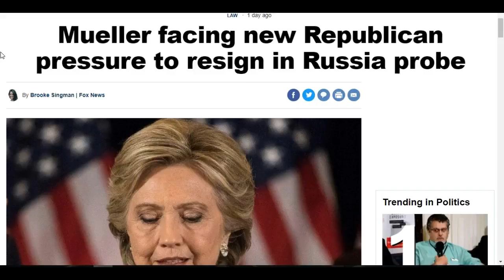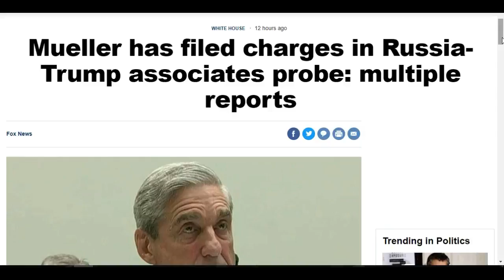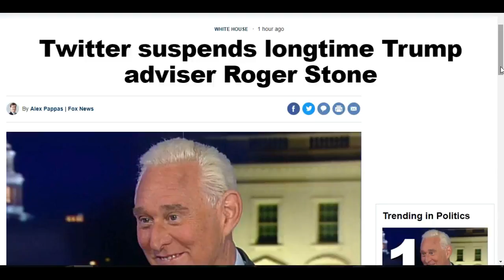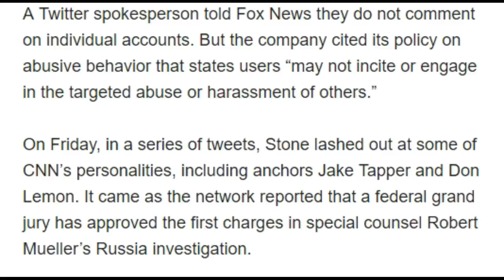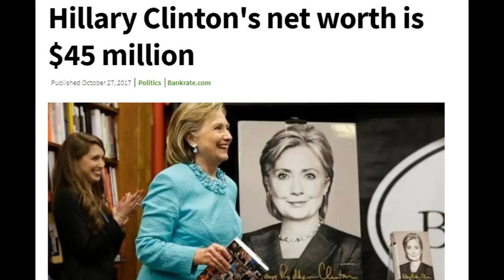Time For The Deplorables to Fight Back: World's Turning Point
Its time for the Deplorables of the United States to take a stand or this nation, along with the world, will fall to the elites.Stand up or fall.
BPEarthwatch, "If the enemy thinks they have an army they will be as shocked as they were on the night of the Nov 8th election".